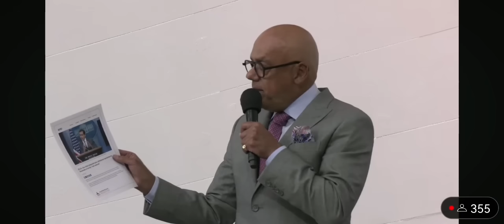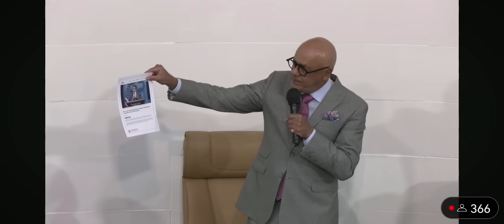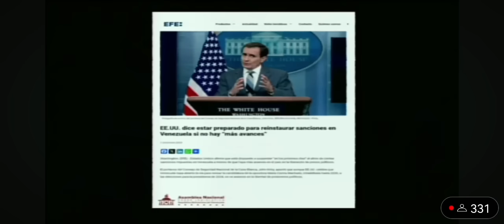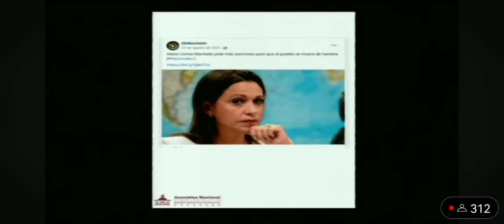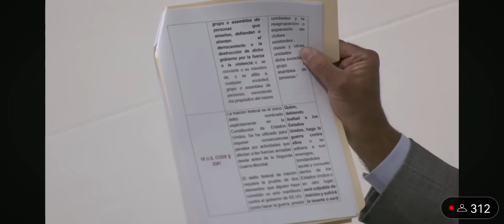jorge Rodríguez soltó la bomba sobre fecha de elecciones en venezuela